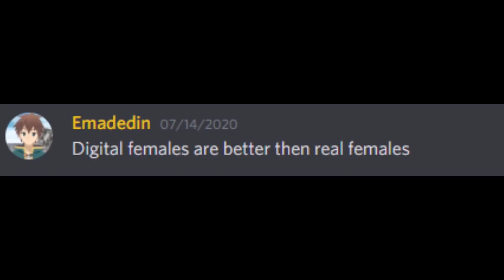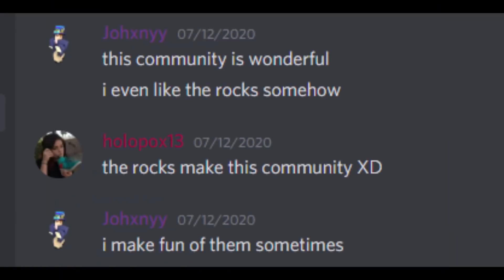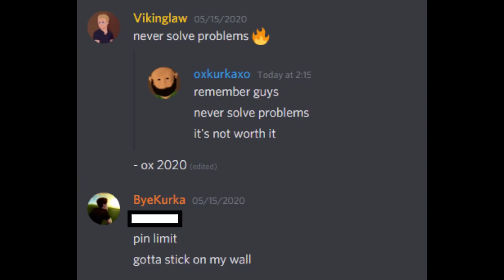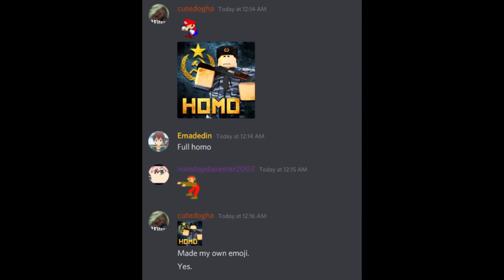OFFICERS BEHIND THE SCENES - Roblox Military Simulator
These officers are outstanding individuals.